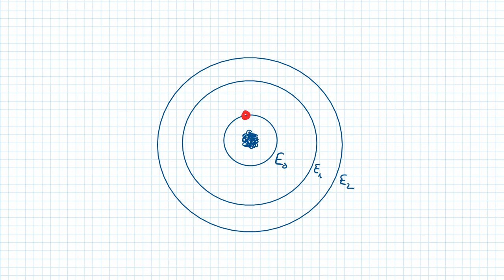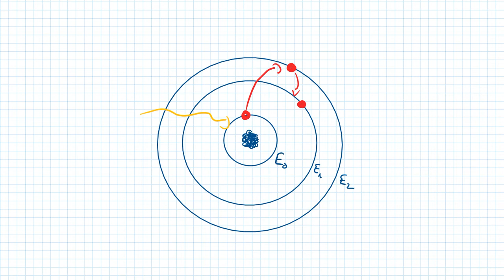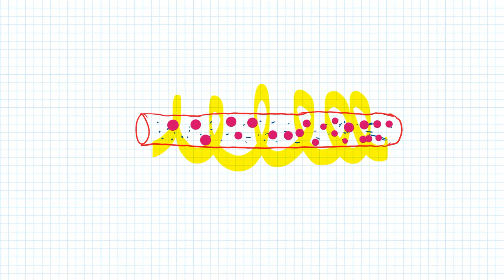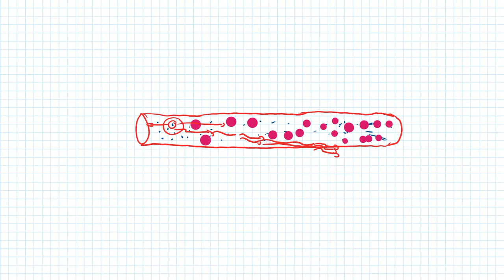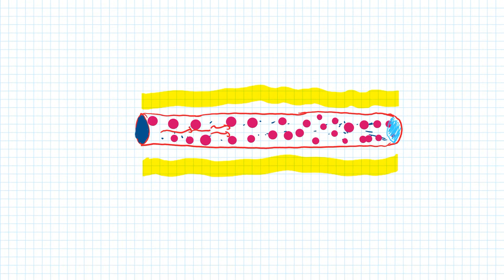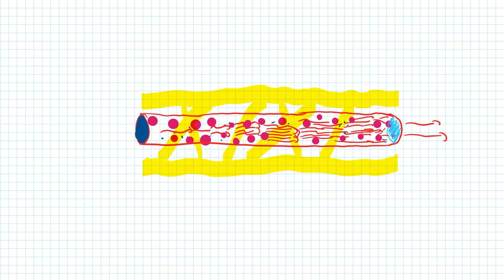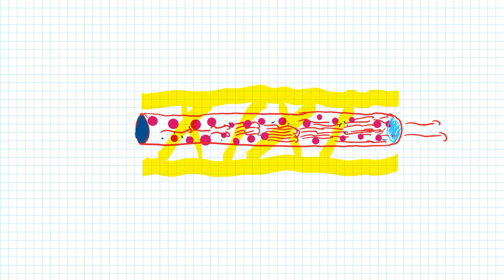Funktionsweise eines Lasers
Hier wird der Laser mit Schulwissen der 9. Klasse erläutert. Es geht um stimulierte Emission, Besetzungsinversion und das Mausefallenmodell.